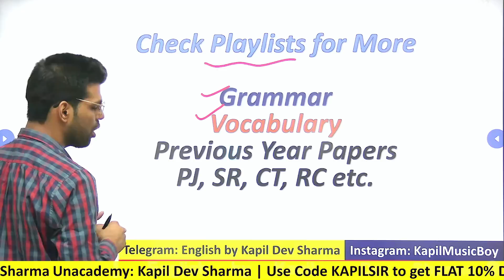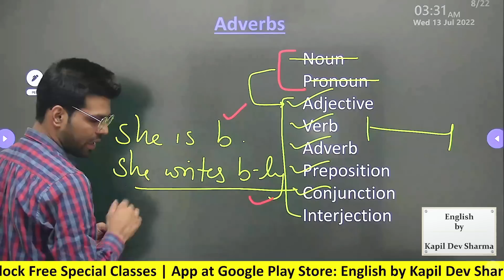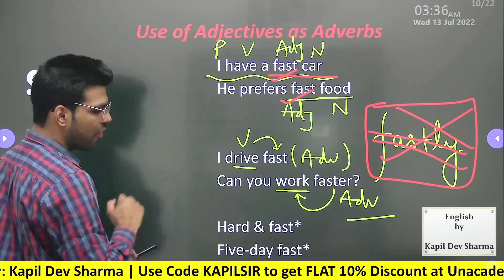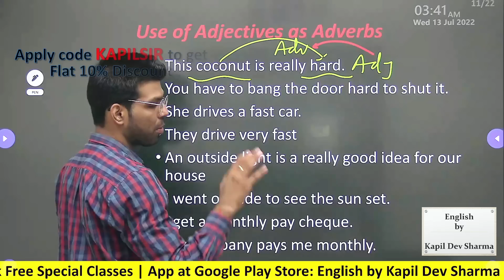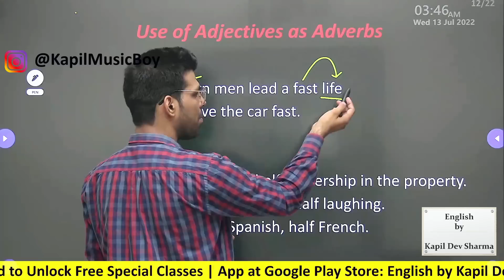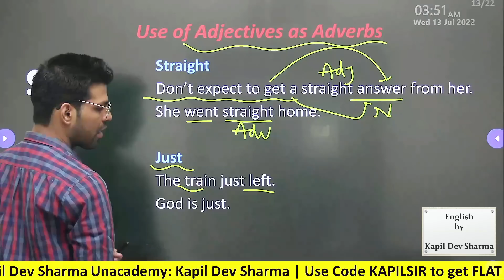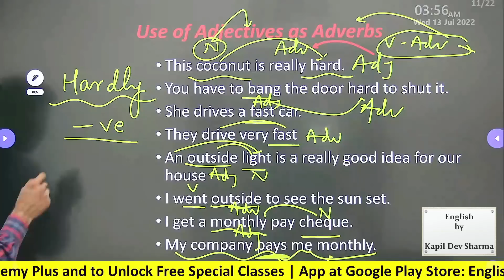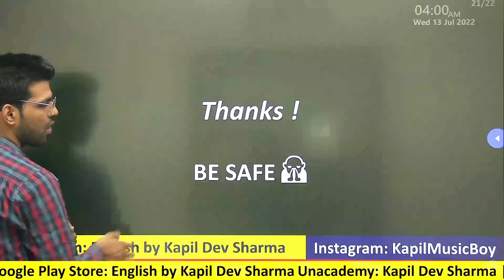How to Identify Adverbs and Adjectives English by Kapil Dev Sharma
How to Identify Adverbs and Adjectives in a sentence explained in detail.